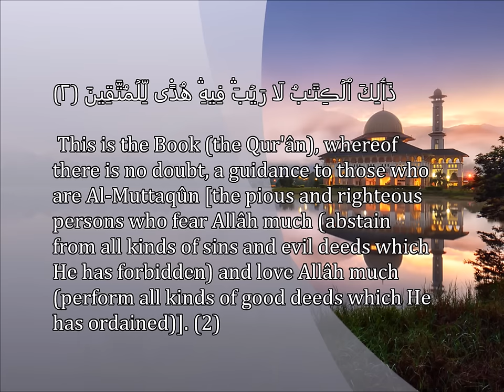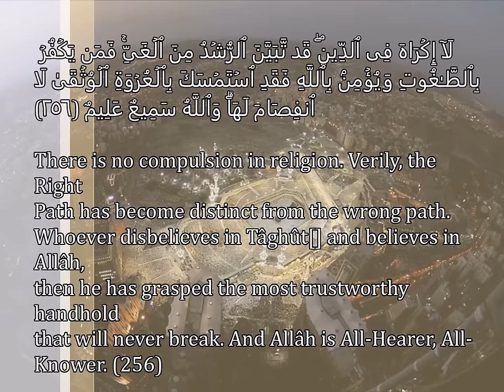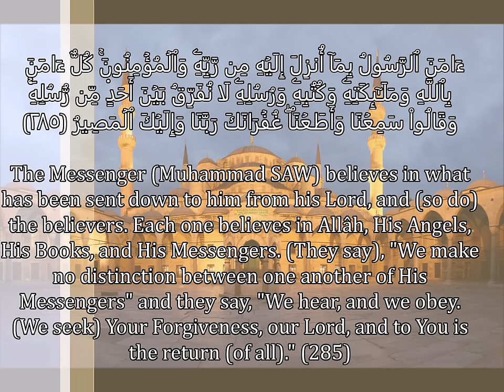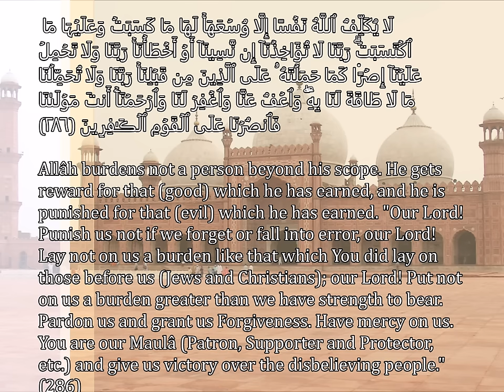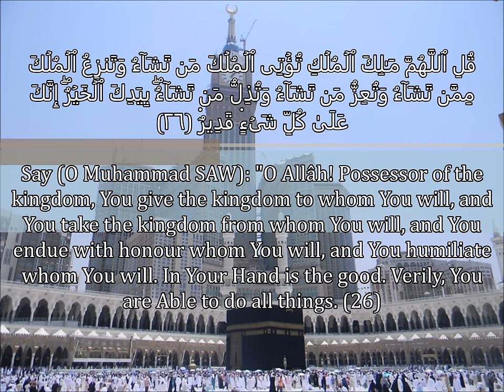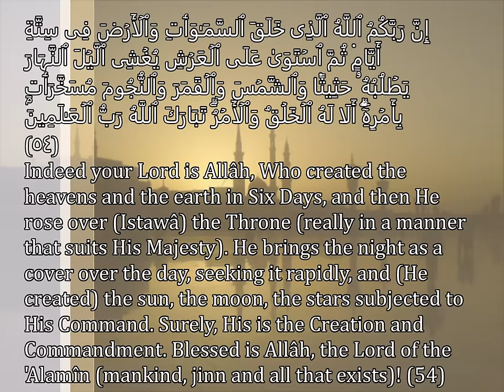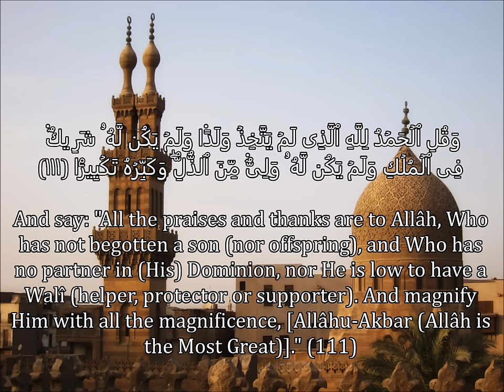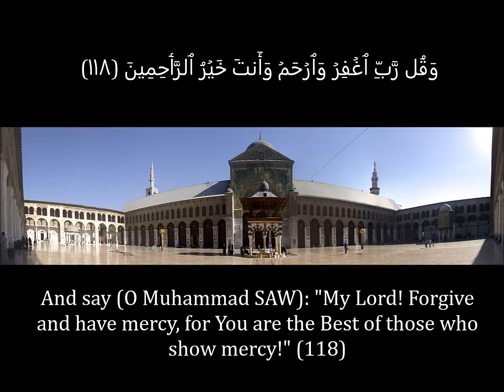Manzil - Mahir Al Muqaily (English/Arabic Scripted)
Manzil is a consists of Ayaats and Short Surahs from the Quran which are recited as a means of protection from Black Magic, Jinn, Witchcraft, Shir, Sorcery, Evil Eye as well as other harmful things

The Manzil comprises the following verses of the Quran:

Surah Al-Fatihah (chapter 1): verses 1 to 7
Surah Al-Bakarah (chapter 2): verses 1 to 5, 163, 255 to 257, and 284 to 286
Surah Al-Imran (chapter 3): verses 18, 26 and 27
Surah Al-Ikhlas (chapter 112): verses 1 to 4
Surah Al-Falaq (chapter 113): verses 1 to 5
Surah Al-Naas (chapter 114): verses 1 to 6

The entire manzil is prescribed to be read one or three times in one sitting. This may be performed once or twice a day, in the latter case once in the morning and once in the evening.